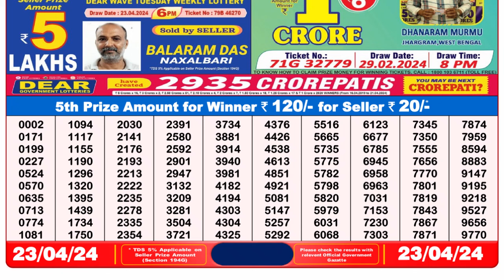Nagaland Lottery Sambad Live 8pm 23.04.24